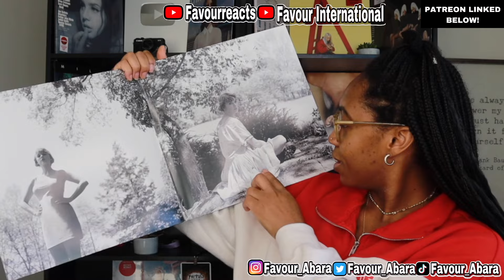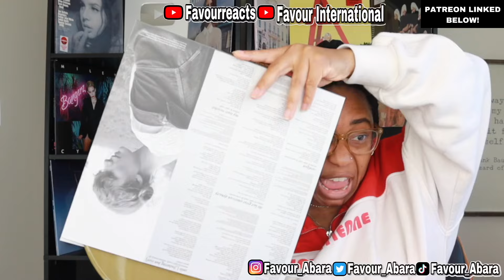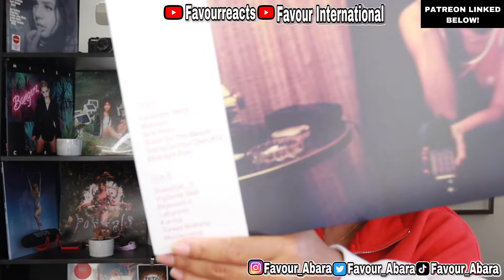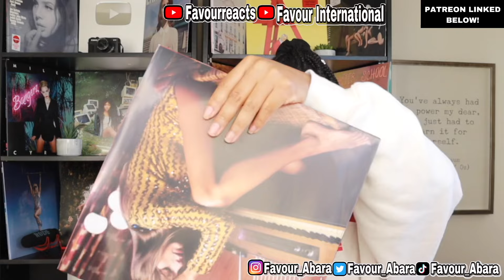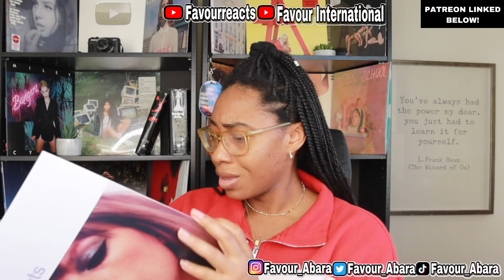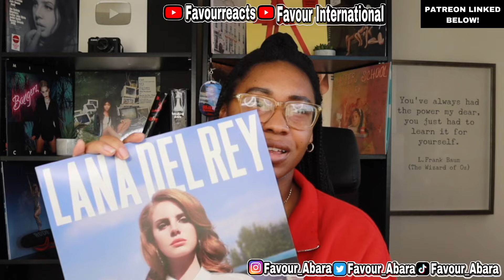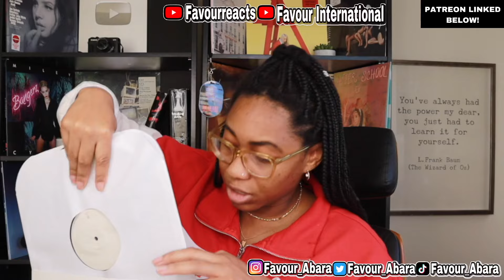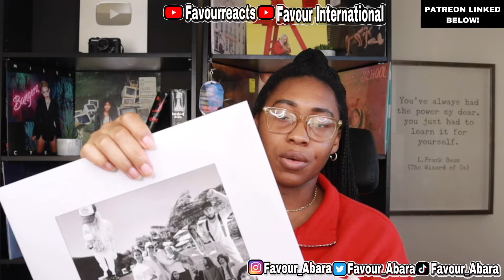UNBOXING ALL MY TAYLOR SWIFT & LANA DEL REY VINYLS!!! 🥹💿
1 by ONE Bluetooth Turntable HiFi System with 36 Watt Bookshelf Speakers, Patend Designed Vinyl Record Player with Magnetic Cartridge, Bluetooth Playback and Auto Off

FINALLY UNBOXING THE TAYLOR SWIFT AND LANA DEL REY VINYLS I HAVE! :)